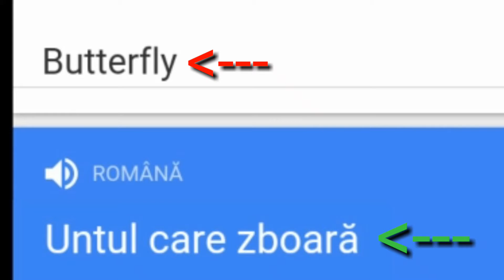Dovada că Butterfly inseamnă untul care zboară!!!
Sper că v-am convins!!!